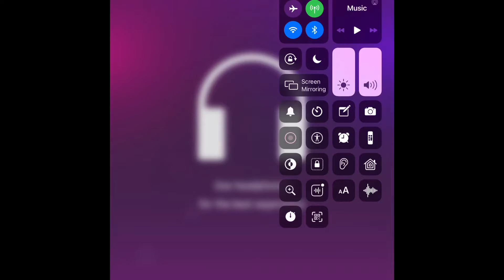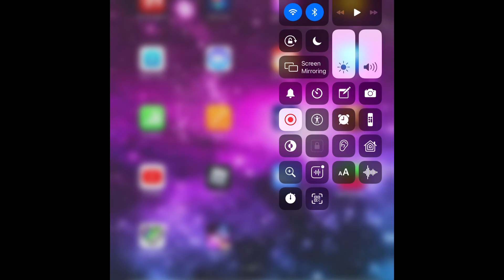19 February 2021 jonas